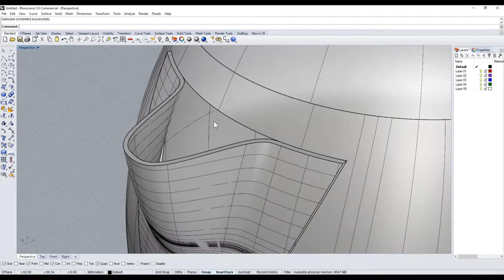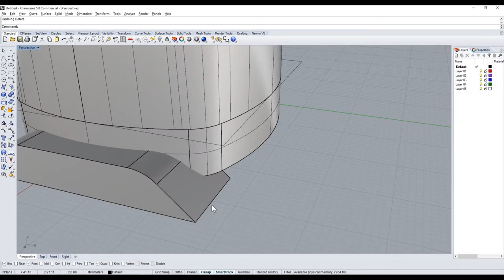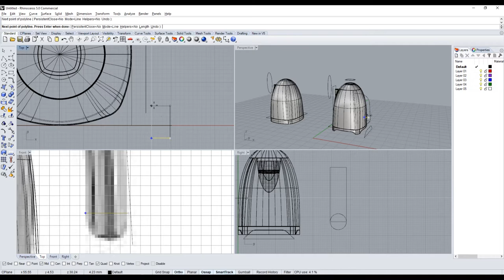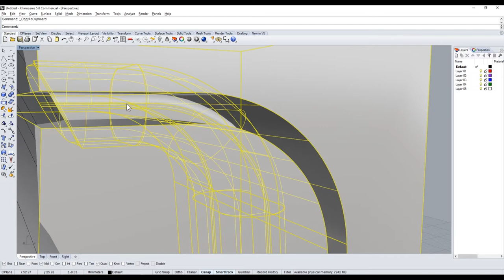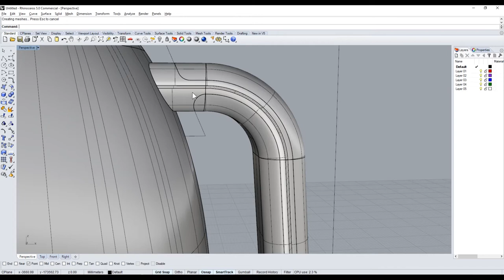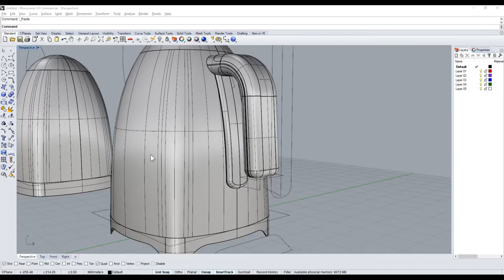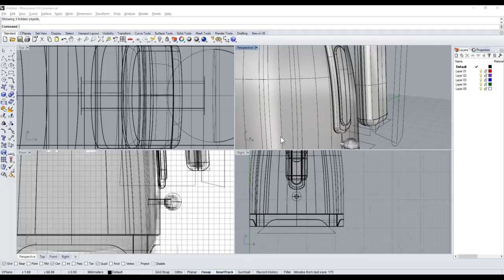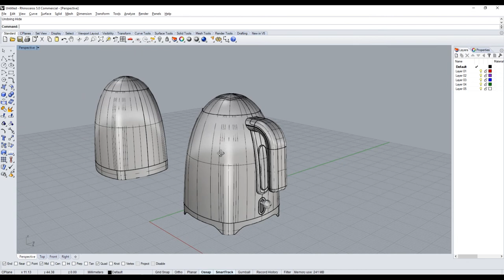Rhino tutorial軟件教學 13 P2 SMEG eletry kettle電熱水壺